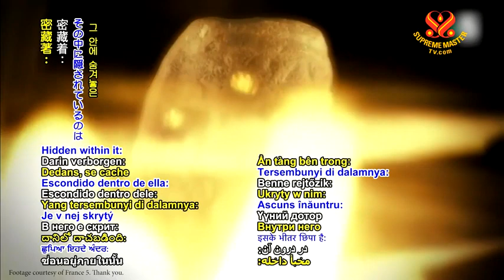S M Celestial Jewelry Elixir - Linh Đan Trường Sinh - Thanh Hải Vô Thượng Sư.